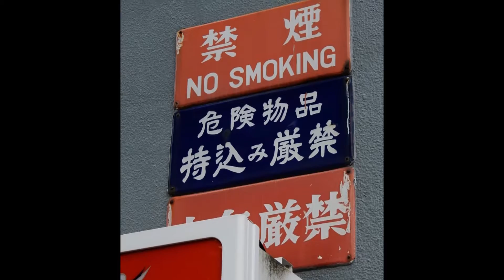写真アルバム／カタチとイロ（9）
「こころはずむ」（written by "山田やま")